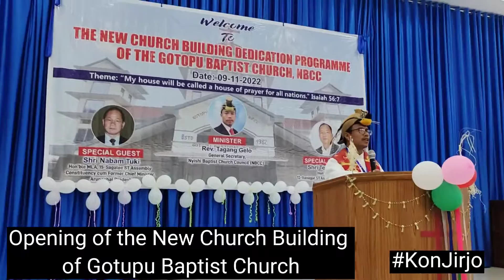Dedication & opening by Rev.Tagang Gelo || Gotupu Baptist Church New Building on 09-11-2022